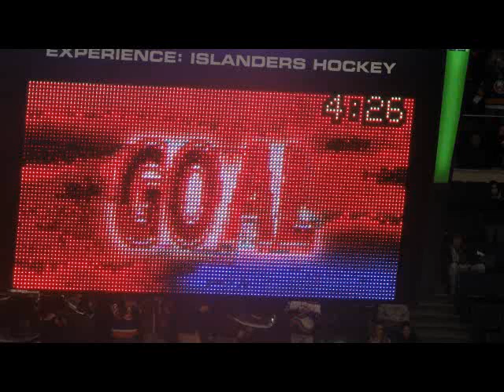Islanders vs. Ducks, December 16th, 2010, Home Game #13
Islanders win a solidly played game at the Coliseum, with a 3-2 win over the Ducks.